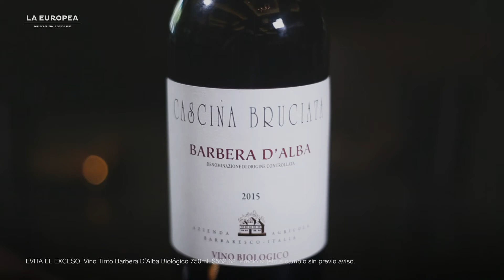MARIDAJE | BARBERA D´ALBA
Las notas frutales y elegantes del vino tinto Barbera D´Alba te deleitarán, aprende a maridarlas y disfruta de la armonía perfecta de sabores en cada copa.